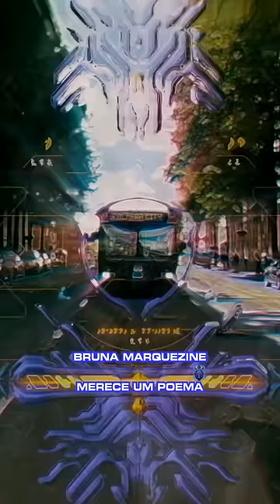Manoel Gomes - Besouro Azul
Vocêize pediram e eu trouxe uma musga para o filme Besouro Azul dos meus amigos @xolo_mariduena, @brunamarquezine e @angelmanuelsoto!

É a estreia da nossa estrela Bruna no cinema internacional e precisamos ir com nossas famílias prestigiar demaize esse filme. Garanta já os seus ingressos no link da bio da @wbpictures_br!

BesouroAzul estreia dia 17 de agosto, somente nos cinemas!